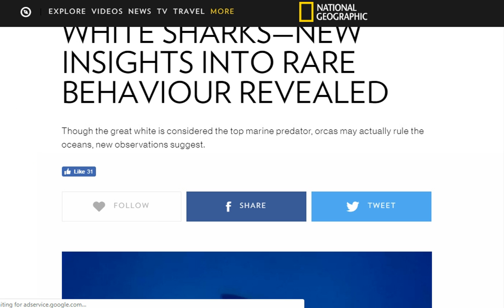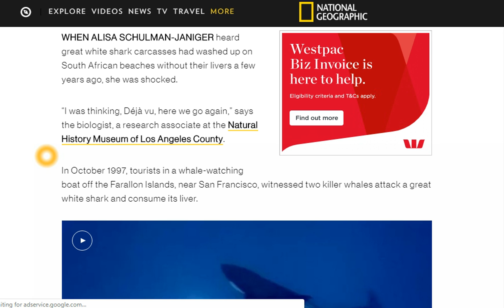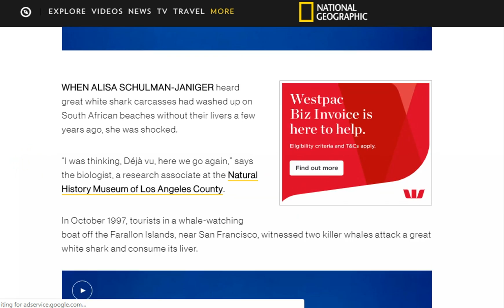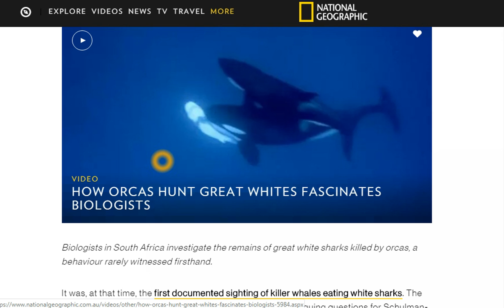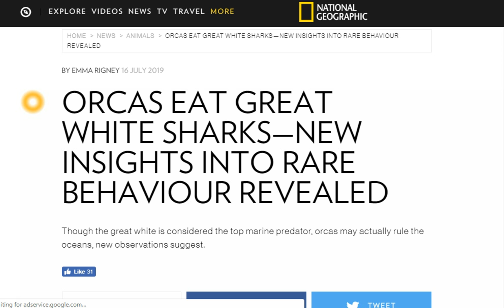Great White Sharks Eaten By Killer Whales